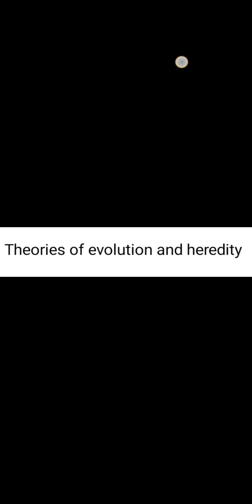Theories of evolution video 1(natural selection)